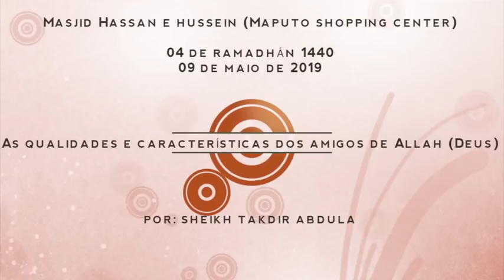As Qualidades e Características dos Amigos de Allah-Sheikh Takdir Abdula